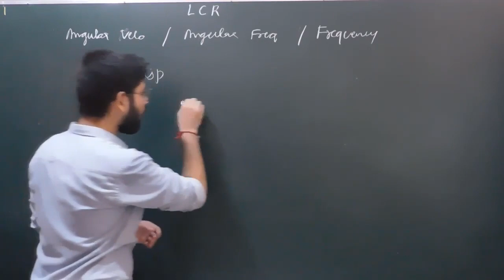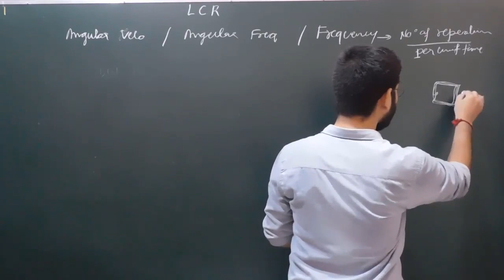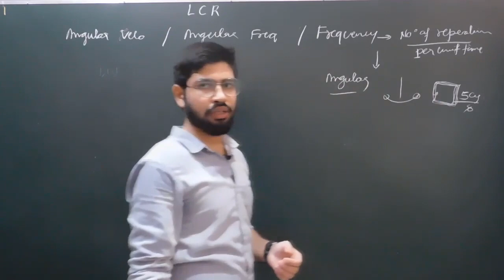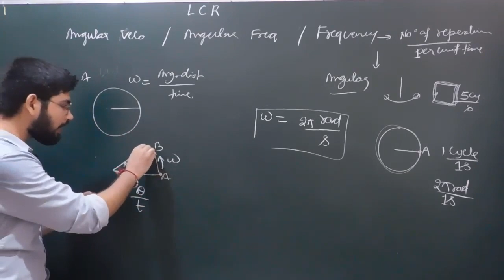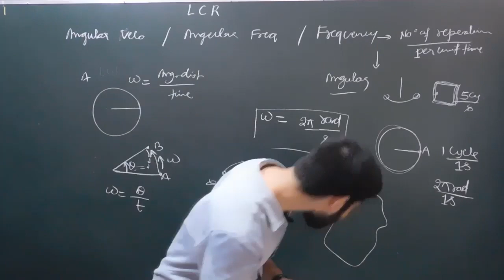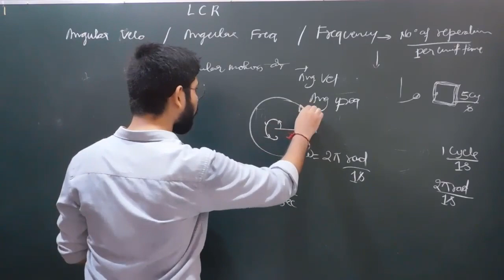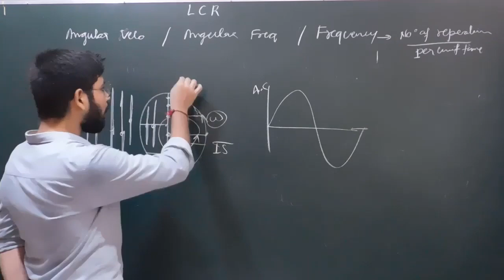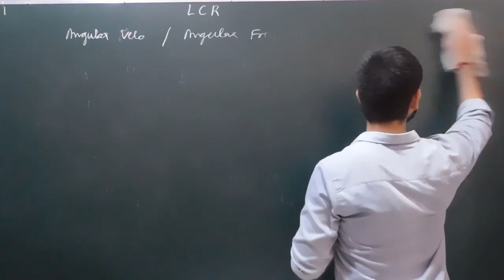Is Angular frequency and Angular velocity same || Abhishek sahu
In this video we will be discussing about the basic difference between Angular velocity and angular frequency
Abhishek sahu
Abhishek sahu physics